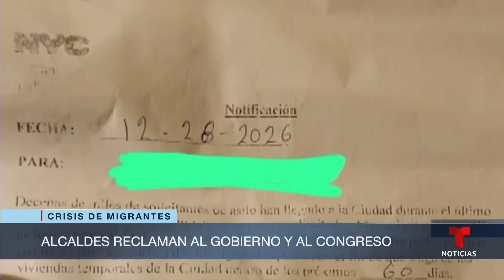Alcaldes dicen que envió masivo de migrantes "aplastará" sus economías | Noticias Telemundo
Video oficial de Noticias Telemundo. Y es que en solo una noche llegaron a Nueva York 14 autobuses cargados de migrantes que fueron enviados por la gobernación de Texas. Producto de ello esa ciudad y otras en Illinois emitieron restricciones para los transportistas so pena de sanciones.